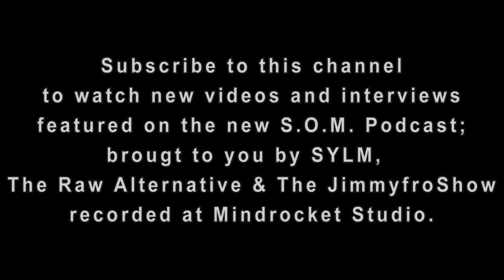CARDBOARD CUTOUTS "Finish Line " The Mindrocket Project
The Mindrocket Project presents Kent Ohio band CARDBOARD CUTOUTS and their second session video performing a live in-studio version of "Finish Line" off their new LP "Ebb and Flood."   Audio engineering by Josh Roman at Mindrocket, camera work by Jimmy Martin and David Dubasik, video editing - Sam Pownell.